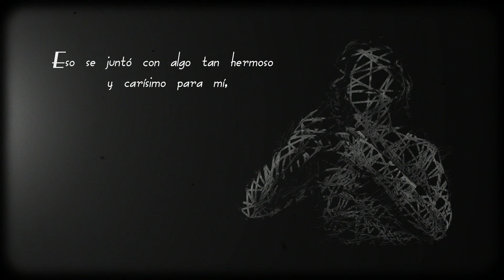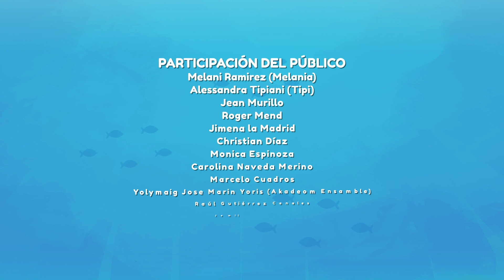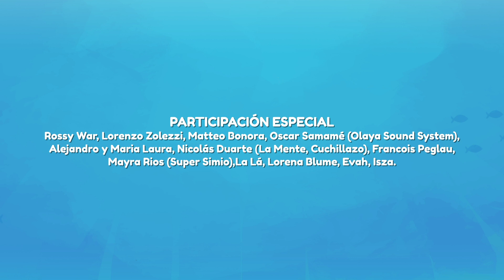FiestaDeLaMúsica2020 - Homenaje a Chabuca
FiestaDeLaMúsica Les dejamos lo que fue el Homenaje a Chabuca Granda, con los participantes seleccionados del reto ElPerúCantaaChabuca en una cautivante presentación donde interpretan "La Flor de la Canela"🌺

Déjame que te diga la gloria🎤🎼